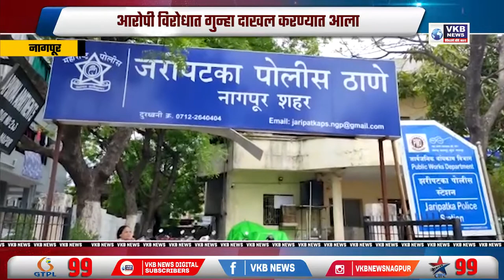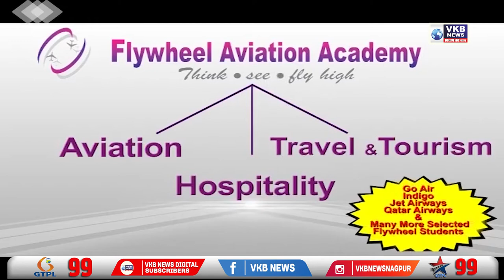तरुणाने केली मोबाइल वितरक धारकांची ९लाखाने फसवणूक